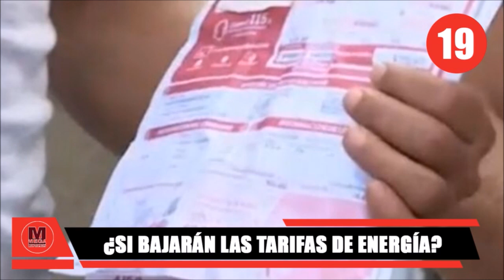🔴 LAS 19 NOTICIAS MÁS IMPORTANTES CON LAS QUE DESPIERTA COLOMBIA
topnews colombia Las Noticias más importantes con las que despierta Colombia y el mundo